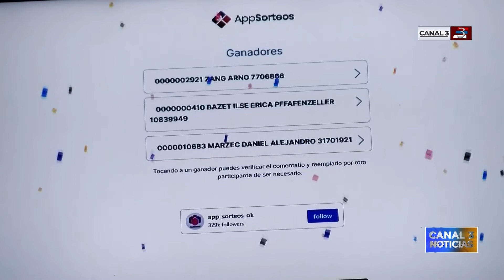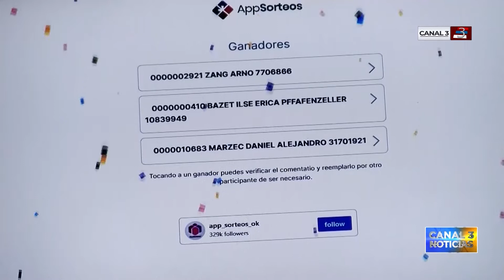Información sobre vencimiento de tasas municipales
Se recordó acerca del vencimiento de tasas municipales y provinciales, y los resultados del sorteo Puerto Rico Premia tu Puntualidad